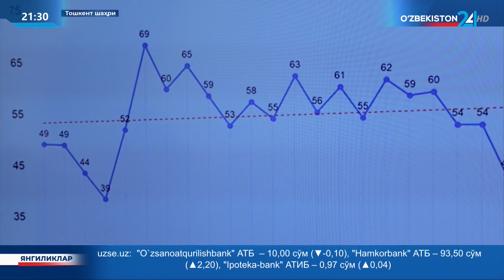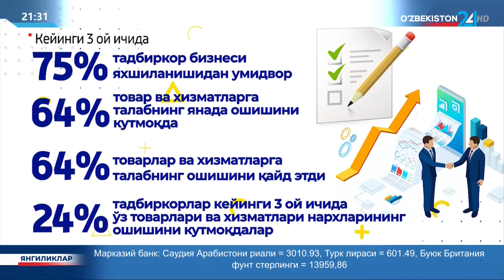2022 йил декабрь ойида ишбилармонлик муҳитининг йиғма кўрсаткичи 4 пунктга ошди